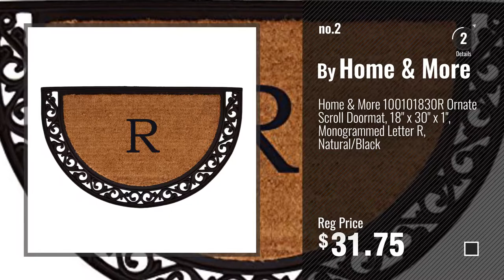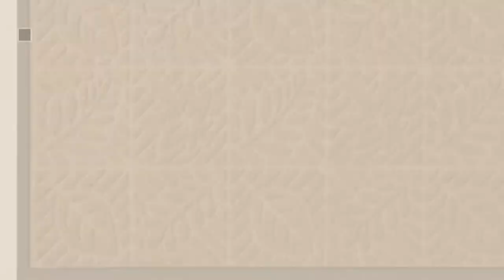Top 10 Doormats With Initial [2018 ]: Chevron Monogrammed Initials Indoor/Outdoor Doormat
Black Friday / Cyber Monday Chevron Monogrammed Initials Indoor/Outdoor Doormat by WECE

Black Friday / Cyber Monday Home & More 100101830R Ornate Scroll Doormat, 18" x 30" x 1", Monogrammed Letter R, by Home & More

Black Friday / Cyber Monday SOURBAN Heart Shape Alphabet English Letters Necklace Elegant Clavicle Chain by SOURBAN

Black Friday / Cyber Monday Home & More 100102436S Ornate Scroll Doormat, 24" x 36" x 1", Monogrammed Letter S, by Home & More

Black Friday / Cyber Monday Large Outdoor Door Mats Rubber Shoes Scraper for Front Door Entrance Outside Doormat 24"x by AMAGABELI GARDEN & HOME

Black Friday / Cyber Monday Personalized Door Mats Welcome Mats Kitchen Mats Front Door Custom Door Mats with Initial by Decorative Things